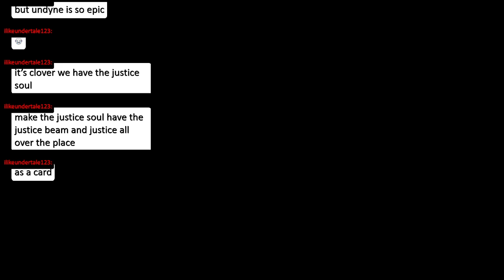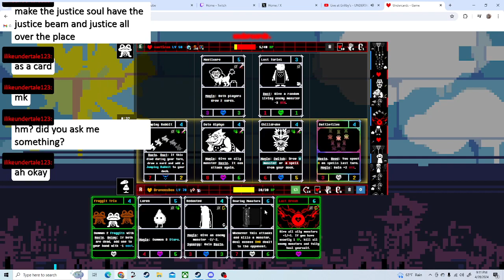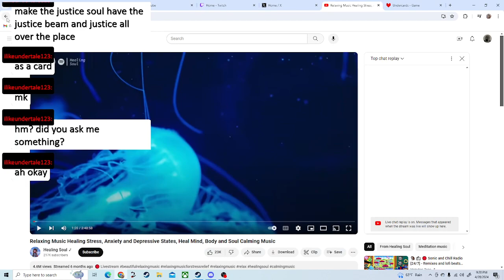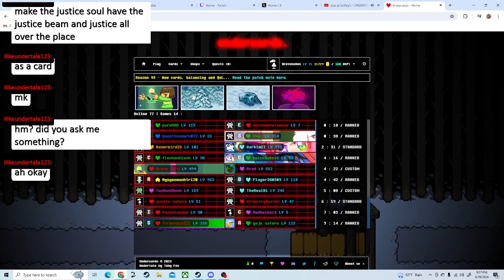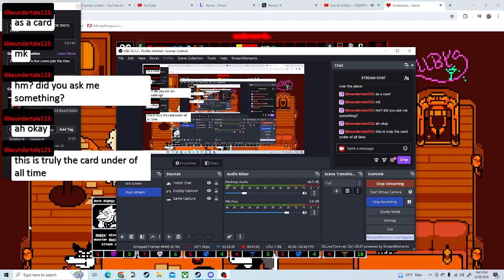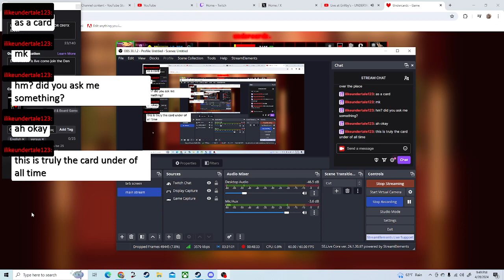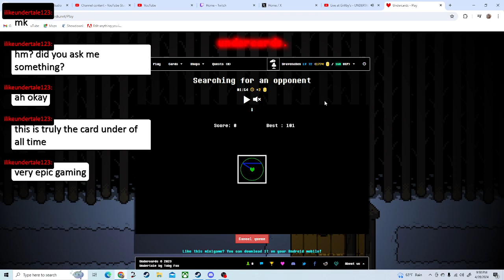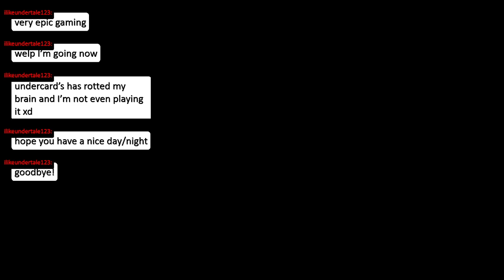OH MY GOODNESS SO MUCH GRINDING UNDERCARDS Part 21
This is a VOD from my twitch channel dravensden come join me next time